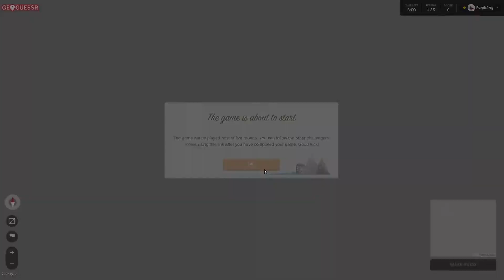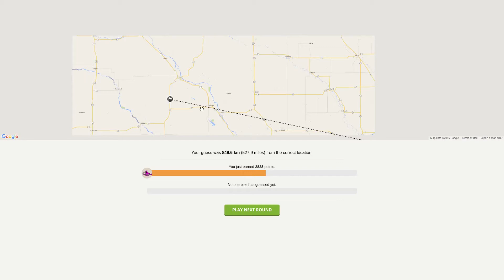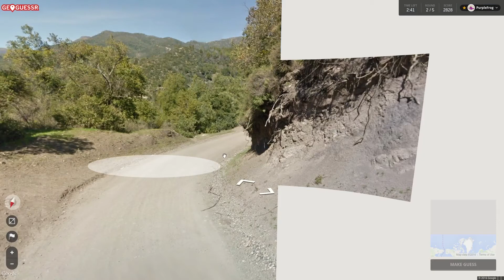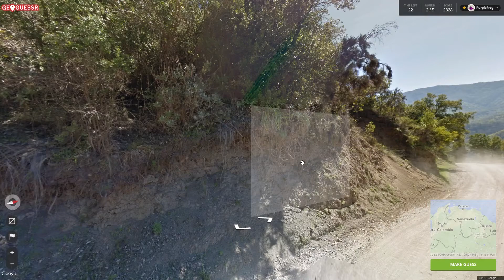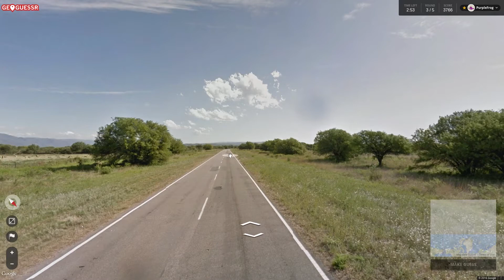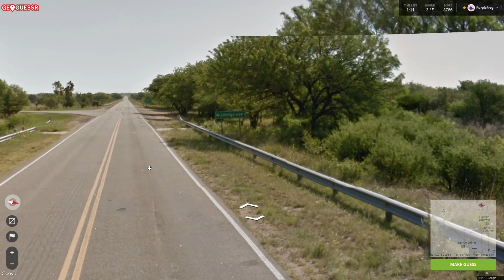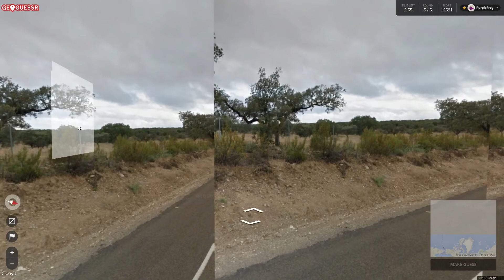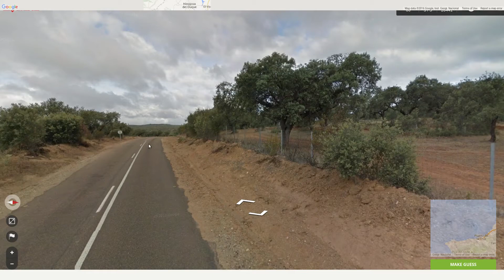Let's Play GeoGuessr Season 2 Ep #168, right ideas